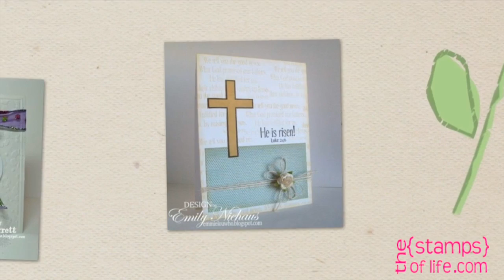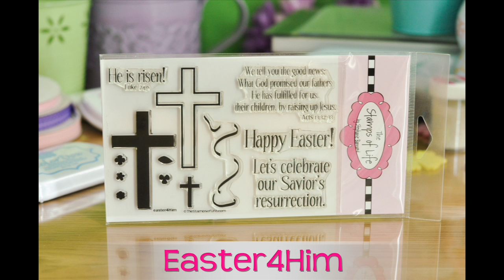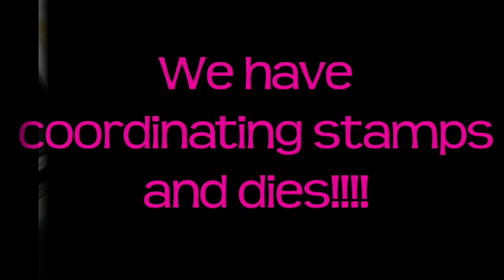The Stamps of Life: Easter and Spring Stamping!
The Stamps of Life has several seasonal stamp sets and time saving die sets that you'll want to put to use for your Easter or Spring card making projects!! Stephanie will show off bunny4Easter, Easter4Him, chocolatebunny2stamp and more! There are also a bunch of cute ideas from The Stamps of Life Design Team that you'll want to see. For more information about these products and to see the rest of our collection go